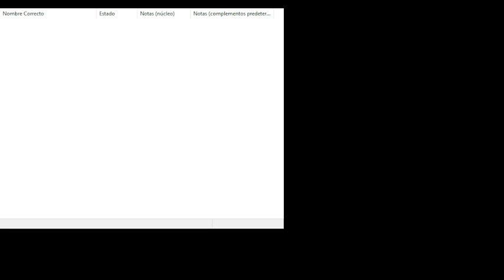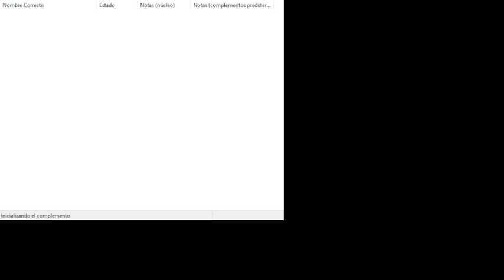#1 A La fortaleza de wario | Mario Party | Gameplay en vivo | DiegoTheVegasProBuilder2007